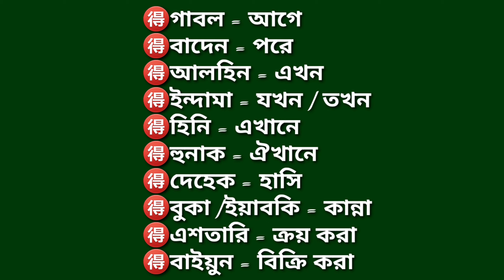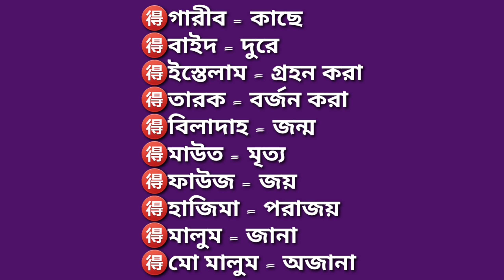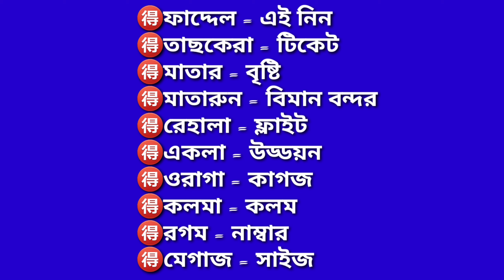নতুনদের জন্য আরবি ভাষা ক্লাশ - ২।। বিপরাতর্থক শব্দ।। মিস না করে অবশ্যই শিখে নিবেন